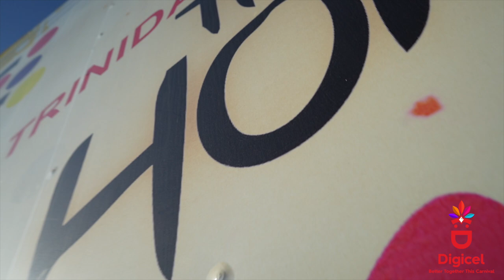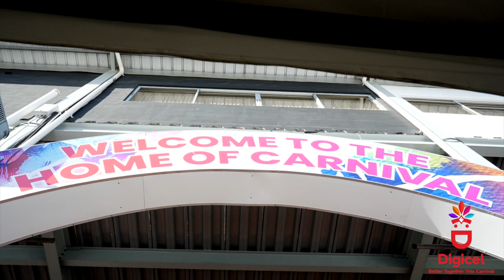The History of Extempo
@ItzRome868 learns the history of Extempo in T&T.
Catch the entire series on our PlayGo App!